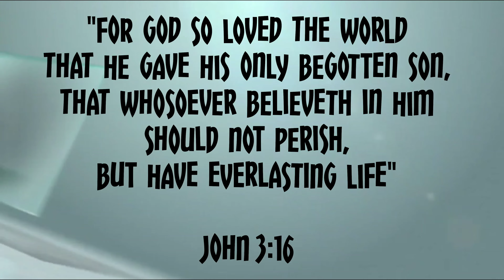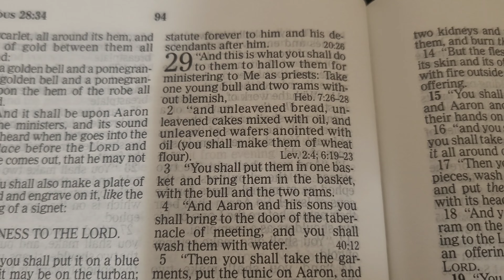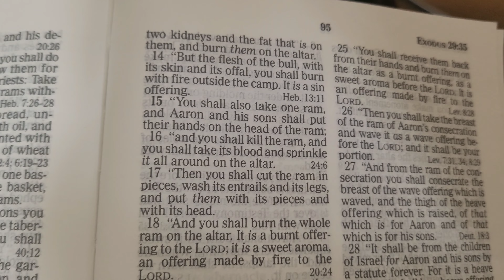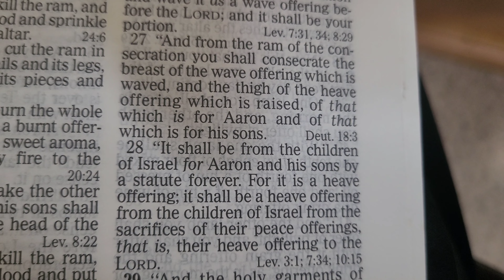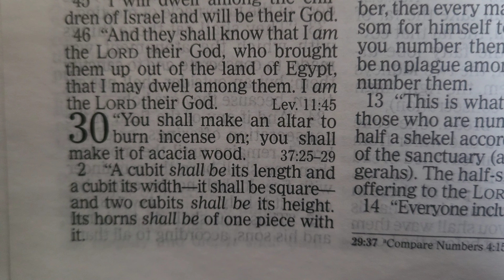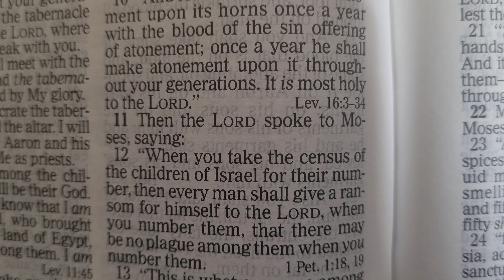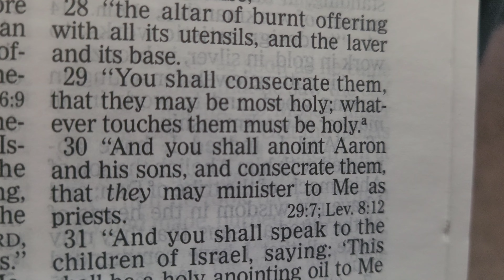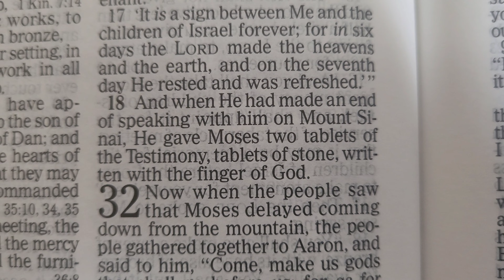! Exodus 29-31. godbless Everyone! and sharethelove ! God is GOOD !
God is Soo Good! work break Bible time!
pray for our children Pray for the world! This world needs Jesus! NOW MORE THAN EVER!!!

We need to stand together as Christians and help others stand up to find God and walk with him! Spread God's love and Share his Word!